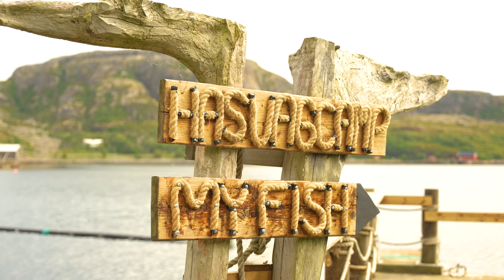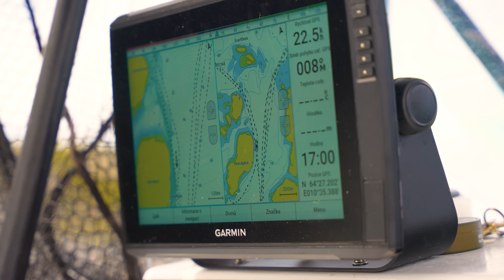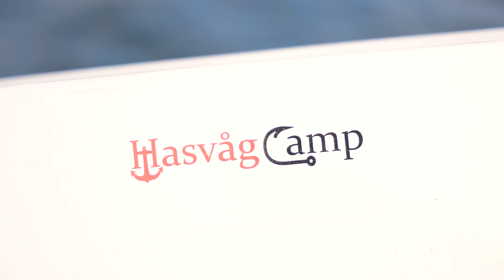Sem se musím vrátit! Rybaření v Norsku i trochu jinak se Zdeňkem Řeřuchu v Rybománii na rybách #23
Jak chytat úspěšně v Norsku? A dá se tam zažit i něco jiného než lov z lodě? Všechno mi ukázal Zdeněk Řeřucha v jeho Hasvag campu a byla to jízda!

MOC DÍKY‼️

🎣 Podpořit projekt můžeš taky nákupem na e-shopu rybomanie.cz. najdeš tam rybářské potřeby, a také merch 👕